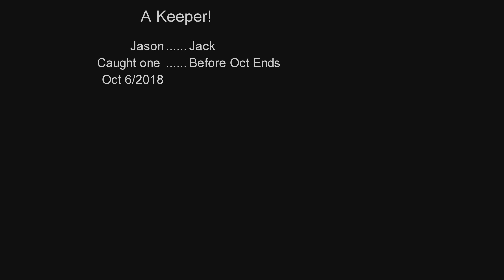Salmons Everywhere!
Oroville Outlet Salmon Fishing.